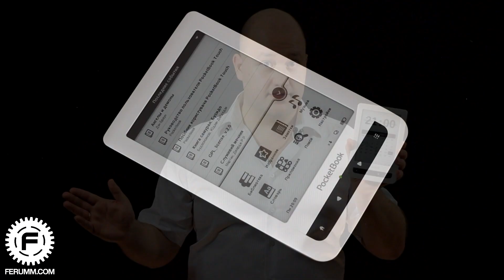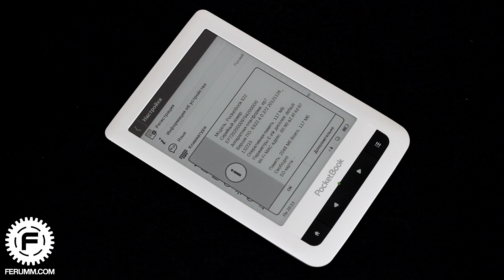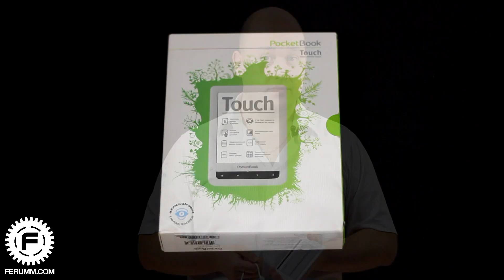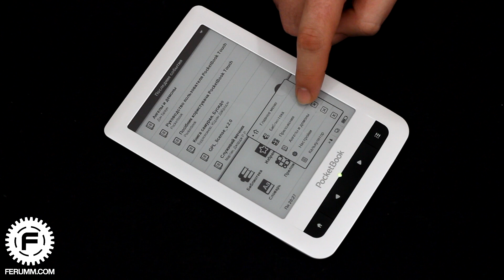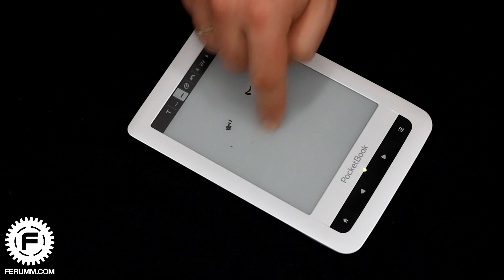Pocketbook Touch 622 - подробный видеообзор от сайта Ferumm.com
Pocketbook Touch 622 - весьма функциональная электронная книга. Если исключить мелкие недочеты, то (за весьма не скромную на фоне конкурентных устройств цену) вы получаете абсолютно всеядную книгу, с хорошим набором дополнительных функций, приятным корпусом, удобным форм-фактором. Недостатки, обнаруженные во время эксплуатации, на-гора компенсируются достоинствами, и не являются критичными.

Достоинства:
- приятные, не маркие материалы корпуса
- экран
- широкий функционал ввиду большого количества встроенных приложений
- большое количество настроек
- хороший звук
- интеграция неплохой «книжной лавки» ObreeyStore
- очень широкий перечень поддерживаемых форматов

Недостатки:
- отсутствие чехла в комплекте
- неудобная кнопка питания
- завышенная цена на фоне конкурентов

Game Plan - Обзор игр и софта для Android. Наши друзья, соратники и медиаподдержка!